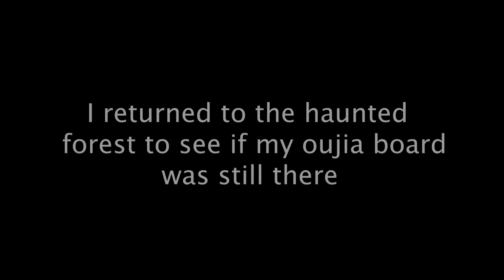Killer Clown and Sylivester Sleye Return! ( this was bad )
This was was suppose to be for behind the scenes, but since this all happened I made it as a proper video. I returned to the haunted forest to try find my Oujia Board I left a couple of months ago, I came across this creepy looking doll, as I was trying to find whoever had lost it. I bumped into the weird guy again, thats dressed up as a Killer Clown. This was weird and creepy.